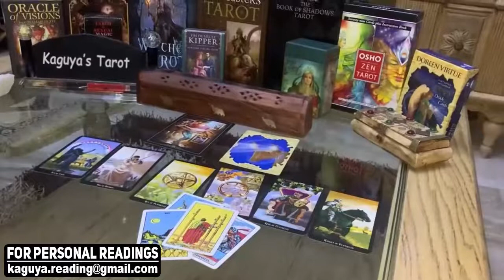TAURUS August 2021 Tarot Love Reading, They want reconciliation, but you're done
taurus,taurus tarot,taurus tarot reading,taurus August 2021,taurus love tarot,taurus reading,taurus horoscope,taurus tarot today